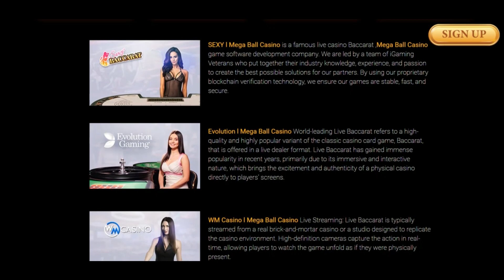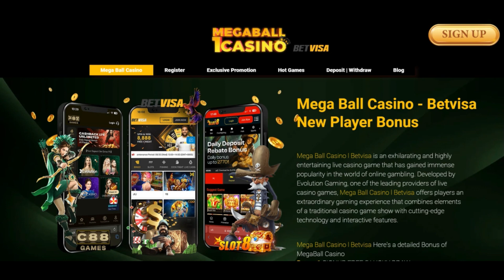Megaball1casino Com ( DEC 2023 ) Legit Or Another Scam ? ! Megaball1casino ! Megaball1casino reviews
Megaball1casino Com ( DEC 2023 ) Legit Or Another Scam ? ! Megaball1casino ! Megaball1casino reviews ! Megaball1casino.Com Reviews

megaball1casino.com is amazingly probable not a rip-off but legit and trustworthy.

Our algorithm gave the critique of megaball1casino.com a relatively higher score. Now we have primarily based mostly this ranking on the data we ended up in a position to collect concerning the Net internet site on the net including the region whereby the Web page is hosted, if an SSL certification is produced utilization of and testimonials discovered on other Web-web pages.